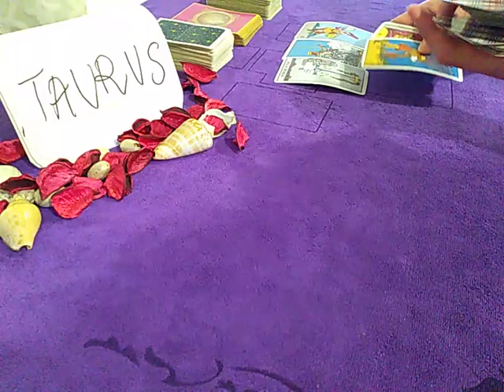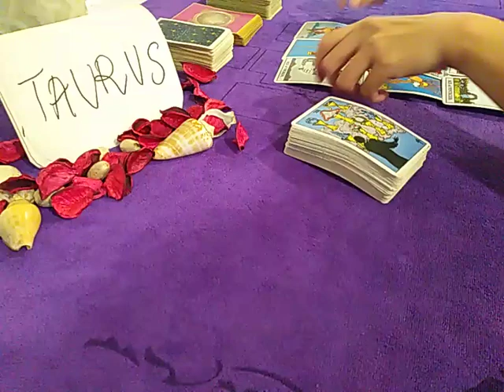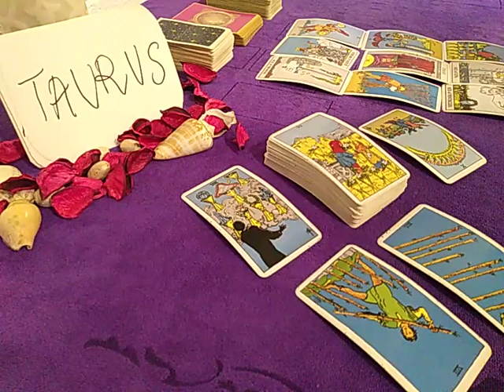TAURUS ❤️ THEY ARE CHOOSING YOU BUT... ❤️ SEPTEMBER 2020 TODAY LOVE GUIDANCE READING